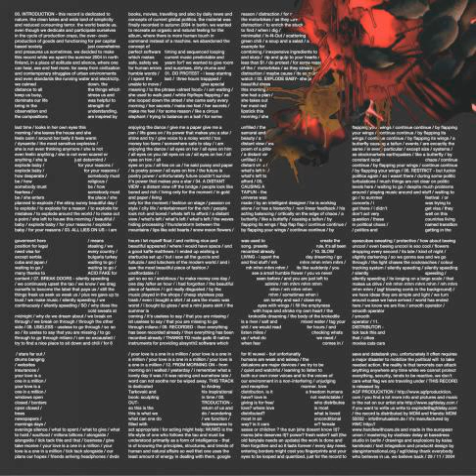AGF/Delay - Break Doors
From Explode (2005)

For more fresh tunes like this log on to the Good Music Movement @